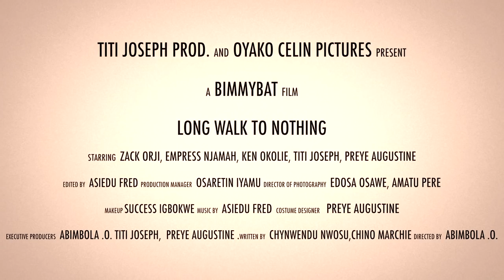Long Walk To Nothing : ( LWTN ) Official Trailer 2018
Long Walk To Nothing : ( LWTN ) Official Trailer 2018 | TITI JOSEPH PRODUCTION & OYAKO CELIN PICTURES | Bimmybat Films 2018.

Stars: Starring : Zack Orji, Empress Njamah, Ken Okolie,  Titi Joseph
Introducing Preye Augustine

Dramatic Action :
A sassy crude young lady ,Zino, meets and falls in love with an older unassuming man, Donald, who is a widower and very close to his only child, I.b. I.b doesn't approve of this relationship for obvious reasons but Donald insists and goes ahead to marry her.  Zino moves in with Donald, I.b and Adesua,  their help and nanny. Later, Donald dies and all hell breaks loose.